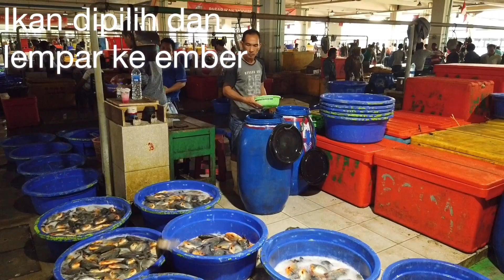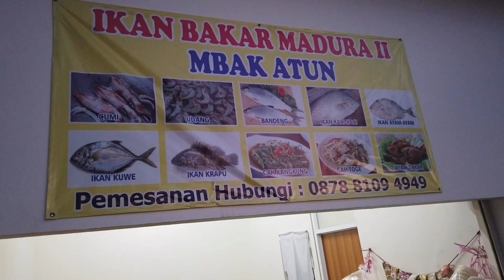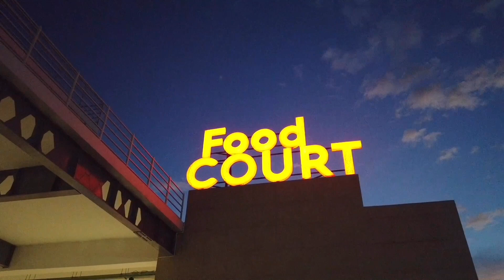Ke Pasar Ikan Berasa ke Jepang | Muara Baru Jakarta Utara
Pasar Ikan Modern Jepang Pindah ke Jakarta? Belakangan baru tahu kalo di daerah Muara Baru, Jakarta Utara sudah dibuka Pasar Ikan Modern sejak bulan Maret 2019.
Penasaran banget karena dibilang menyerupai pasar ikan Tsukiji Market di Jepang, akhir datang kesana minggu lalu.
Pasarnya dilantai 1 dan menjual banyak seafood terutama ikan tetapi yang sudah dibekuin, penjualnya memilah-milah dan masukin ke ember.
Kemudian kita bisa membeli ikan untuk minta dimasakin dilantai 2 nya. Pengalaman seru!
Kalo penasaran sama pasar ikan modern ini, boleh lah datang dan cobain pengalaman baru disini.
Tapi harus siap becek. lol.